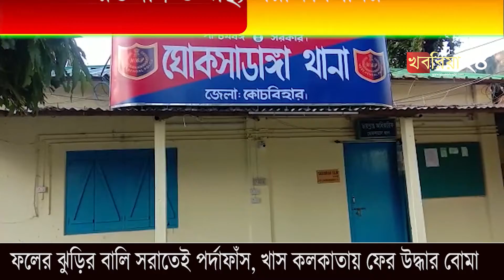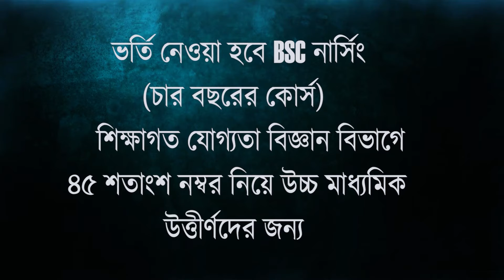ঘোকসাডাঙ্গা থানার উদ্যোগে অনুষ্ঠিত হল রক্তদান ও স্বাস্থ্য পরীক্ষা শিবির